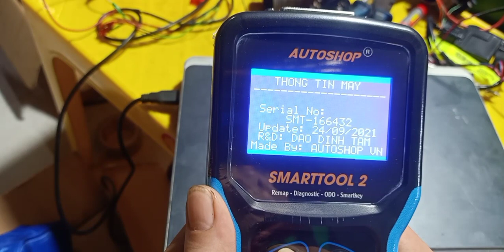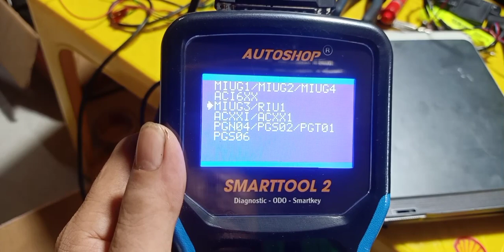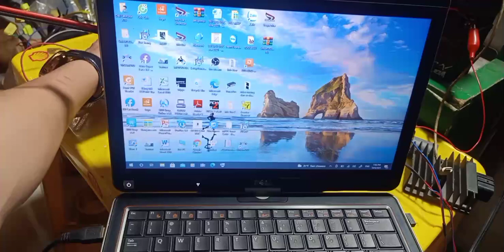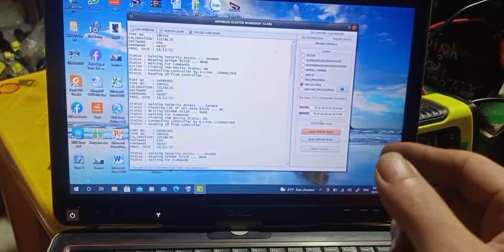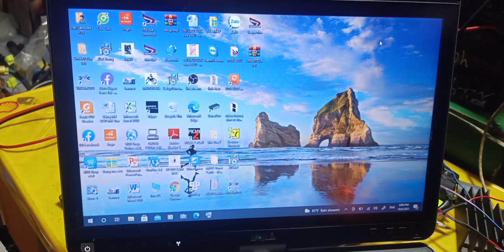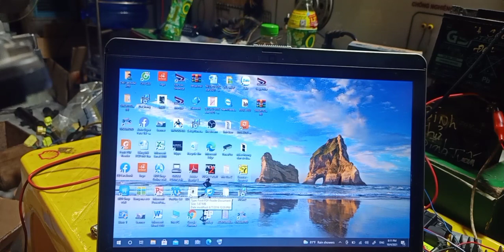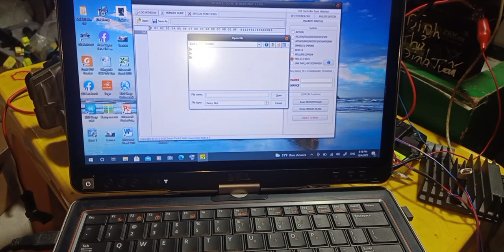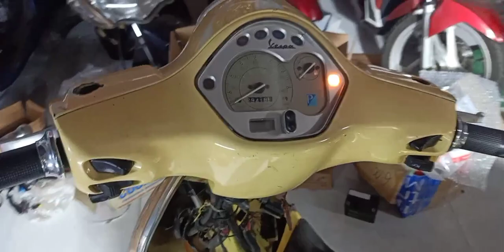Tay ga Đình Tuấn: Chia sẻ Ae về xe VESPA